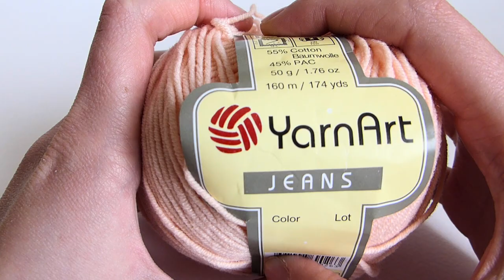Crochet Animals Little Piggy Amigurumi Tutorial - Part 1 - Craft Detonation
This is my first amigurumi animal tutorial. I also made a free pattern for this little pig amigurumi and it waits for you on my blog.